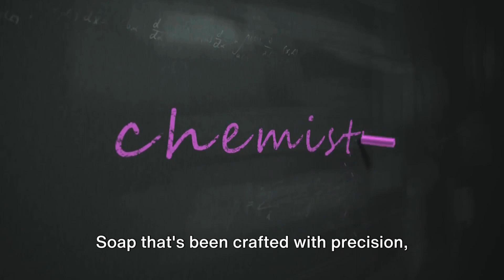How Bath Soap Is Made | The Clean Journey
Take a quick peek behind the scenes of a bath soap factory. Witness the captivating transformation of raw materials into the soothing and cleansing bars we enjoy. Observe as the soap progresses along the production line, going through various stages to create the finished product. Marvel at the machinery in action and the skilled workers handling the soap. Get a brief glimpse into the fascinating process that turns these ingredients into bars of relaxation. Discover how all the steps seamlessly work together to deliver bath soap with different scents and textures. Explore the quality control measures and packaging systems that ensure the highest standards. Delve into the innovation of soap manufacturing, including automated processes and robotics. Experience the art of soap design and decoration. Uncover the sustainable practices and waste management systems in place. Witness the dedication of the soap factory workers and the industry trends shaping the bath soap market.